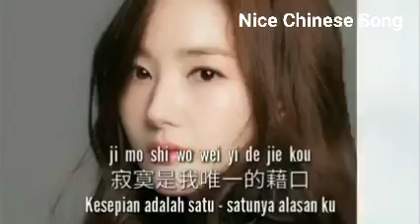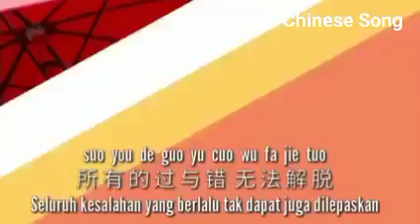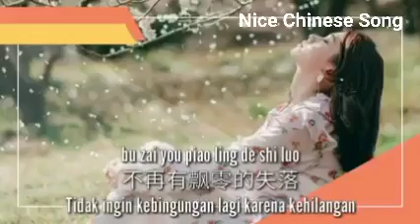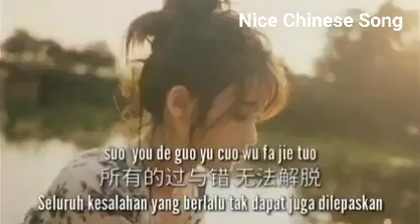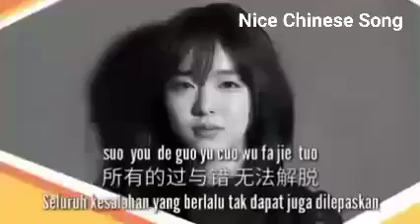Duo nian yi hou